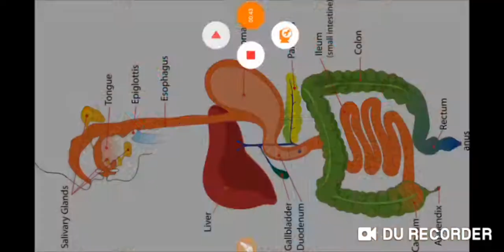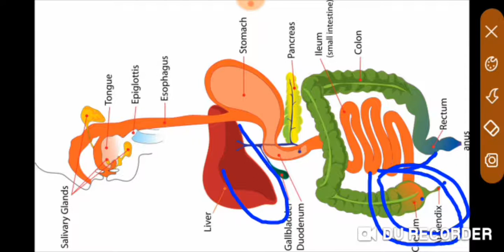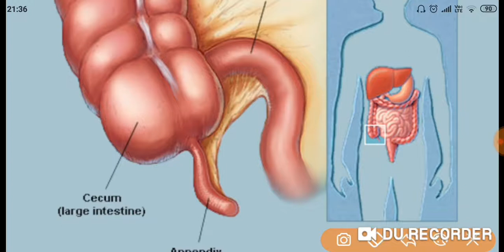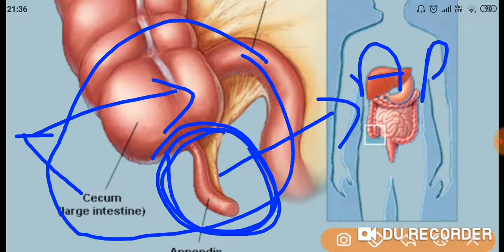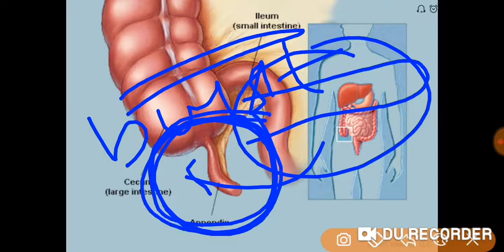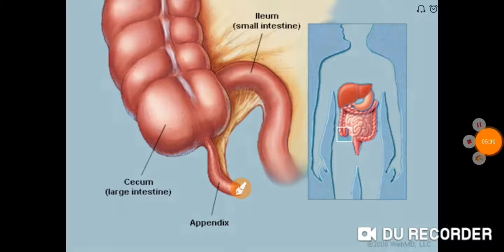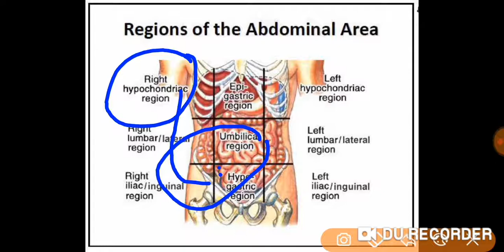What is appendix? Appendicitis. Peritonitis .अप्पेनडीक्स क्या है?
1-अप्पेनडीक्स क्या है?
2-  what is appendix?
3- Appendicitis
4-Peritonitis